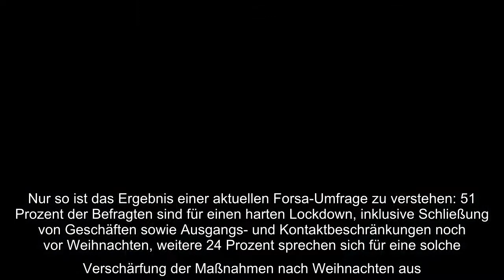Lockdown: Schluss mit Blabla und Zaudern: Hört auf Covid-Experten und die Bürger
Lockdown Schluss, Blabla, Zaudern Hört, Covid Experten, Bürger